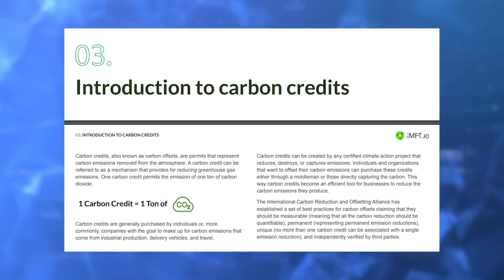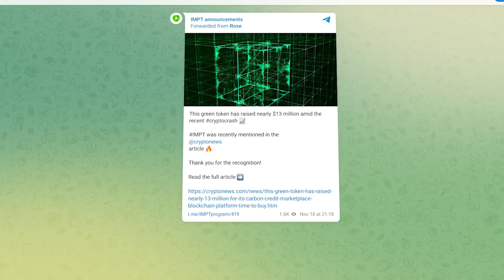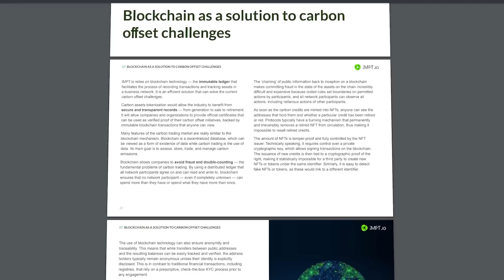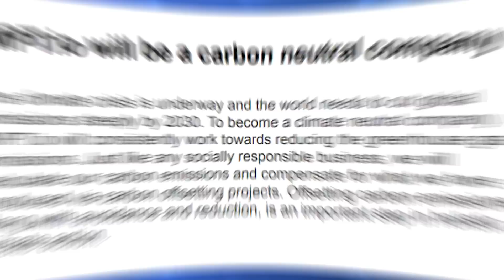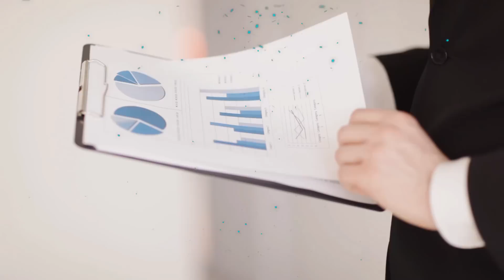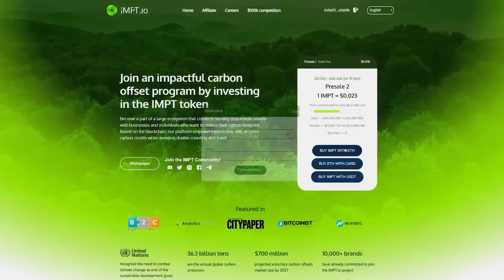♻️IMPT присоединяйтесь к эффективной программе компенсации выбросов углерода♻️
✅IMPT собираются кардинальным образом изменить сферу торговли углеродными кредитами сделав её максимально доступной для каждого.

❇️IMPT предназначен для легкого, быстрого и прозрачного приобретения сертификатов на выброс углерода.

🤑А сейчас инвесторы, заинтересовавшиеся проектом, могут зайти на официальный сайт IMPT.io и купить токены проекта в рамках текущего пресейла с помощью своего Ethereum кошелька.
После завершения пресейла пользователи смогут копить токены платформы IMPT и покупать на них сертификаты на выброс углекислого газа. Все углеродные кредиты токенизированы в виде NFT. Это означает, что все сертификаты, продаваемые IMPT, являются неизменными и поддающимися проверке. Кроме того, токенизация углеродных кредитов гарантирует уникальность каждого токена, что исключает возможность двойных продаж кредитов.

📈Видеоинструкция по биржам📈

♻️ BSC: 0x156CF1A2ab7446cB9BedD8189756cC949eF24636
♻️ TRX: TLiJYVrsduUCq8optYxAvgywPi6HuGwmVJ
♻️ BTC: 1DURNSut2rVWVk31qZj5L18GhS4N7vge5w
♻️ ETH: 0xc9b9d1779fef0132c3046d83daf23eea821929ea